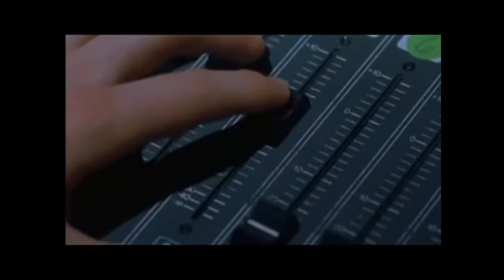Superstar Napoleon Dynamite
Napoleon Dynamite vs. Mason vs. Princess Superstar